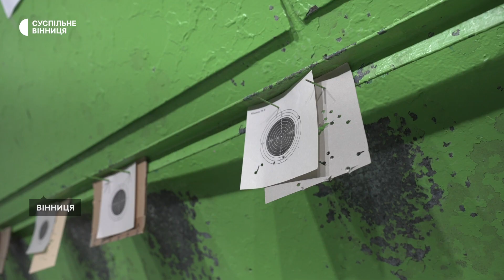У Вінниці проводять безкоштовні заняття зі стрільби кульової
Школярів віком від 9 до 15 років запрошують на безкоштовні заняття зі стрільби кульової в палаці дітей та юнацтва ім. Лялі Ратушної. Наразі гурток відвідують 74 дитини. Стріляють в укритті закладу. Про це Суспільному розповіла тренерка Анна Франчук.